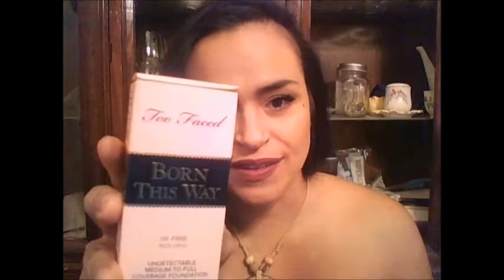ASMR A soft spoken very chatty beauty haul feat: Kat Von D, Too Faced, L'Oreal, Wet 'n Wild etc.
Thank you so much for spending time with me. I hope you enjoy this rather chatty beauty haul.

Foundation reference shades:
MAC - NC40-42
NARS sheer glow - Stromboli

Products mentioned:
Maison Martin Margiela REPLICA- Beach Walk
Zuzu Luxe: Liquid liner in Raven
                    eyebrow pencil in Mink
                    eyeshadow in Absinthe
COLOURPOP super shock shadow in Porter
L.A. Girl Pro. Conceal correctors in Orange and Yellow
L'Oreal Telescopic mascara in Carbon Black
Wet n Wild MAXFanatic cat eye mascara in Black
Too Faced Born This Way foundation in Natural Beige